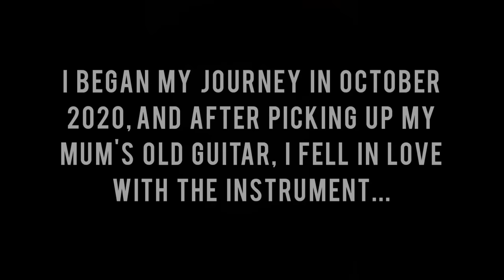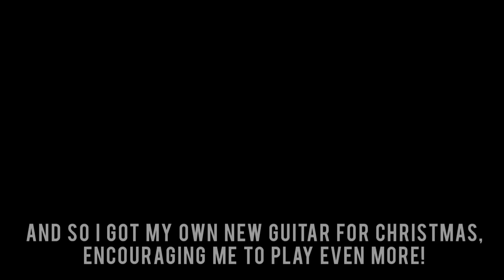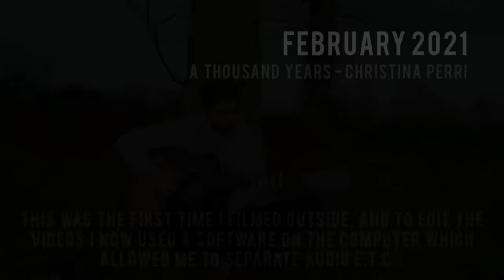My One Year Acoustic Fingerstyle Guitar Progress (SELF-TAUGHT using YOUTUBE)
**UPDATE**

If you're new to this channel then I'm Hatty. In October 2020, I picked up the guitar for the first time, and I have played and enjoyed it everyday since. I've played other instruments in the past, but with the guitar, it's become a passion that I know will last a lifetime.

In this video I will share with you my guitar journey, which takes me from playing chords, to fingerstyle, and to arranging my own songs.

I have never taken any lessons, and I have learnt everything I know from YouTube and free tabs online, so here's proof that you don't need to have lessons to progress at an instrument!

I hope you find that this journey is interesting and maybe it even motivates you to pick up your instrument again.

A huge thank you to some of my favourite channels who taught me guitar:

If you want to start your guitar journey then these are some awesome channels to use! I also of course rely heavily on Ultimate Guitar Tabs!

0:00 Intro
0:20 1st month
0:57 2nd month
1:10 3rd month
2:15 4th month
3:08 5th month
4:40 6th month
4:58 7th month
5:50 8th month
7:47 9th month
8:08 10th month
9:24 11th month
10:36 12th month & Outro

🎸Guitar: Guild DS-240 Memoir - Vintage Sunburst
      Strings: Elixir Bronze Poliweb

If you've enjoyed the video and found it somewhat useful, I would love it if you would consider buying me a coffee at: